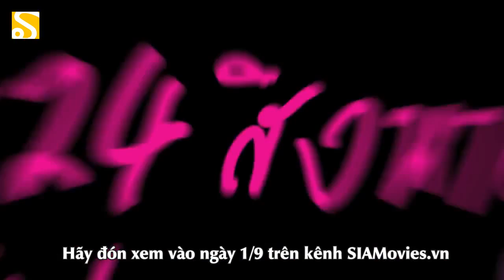Teaser Ep.14 Tuổi Nổi Loạn